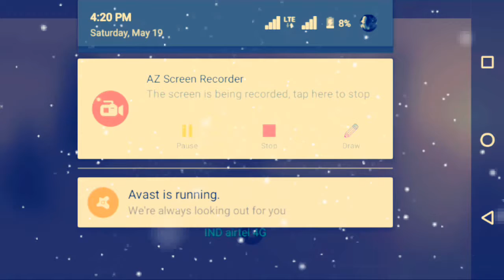Just simple and calming (Alto's Adventure)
Get ready for an intense adventure of Alto on a endless Mountain